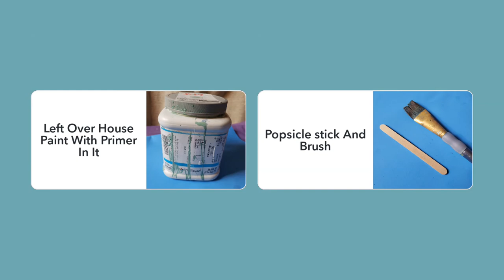How To Use Plastic Bags To Create A Wave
Take grocery bags and other recycled items to create a wave design.